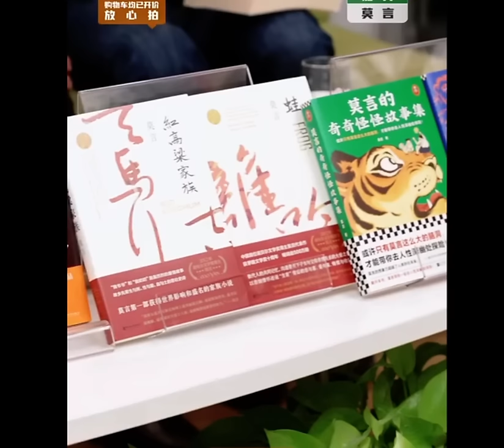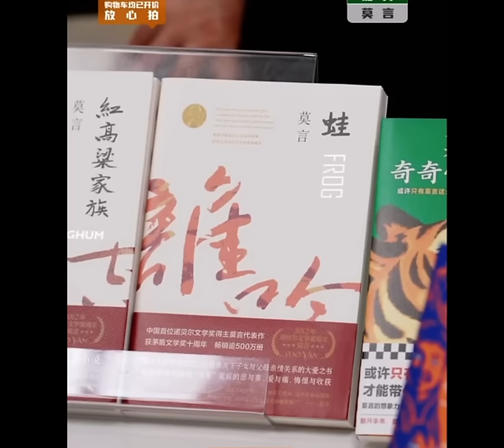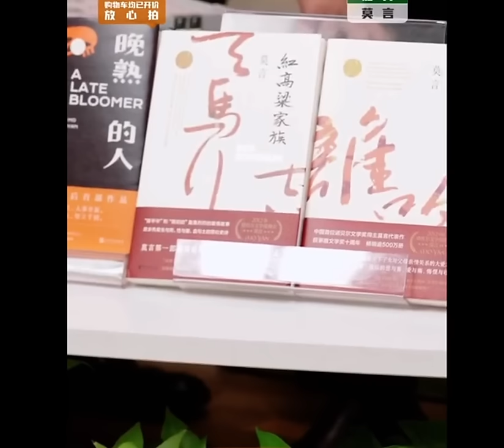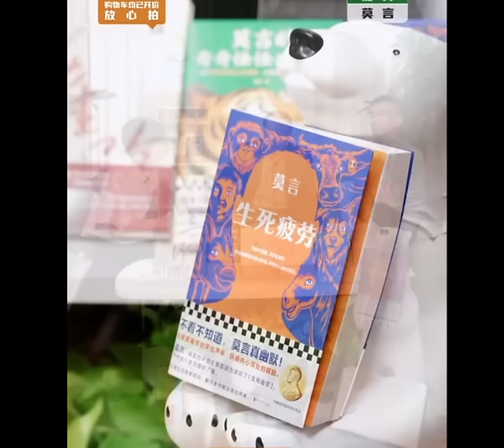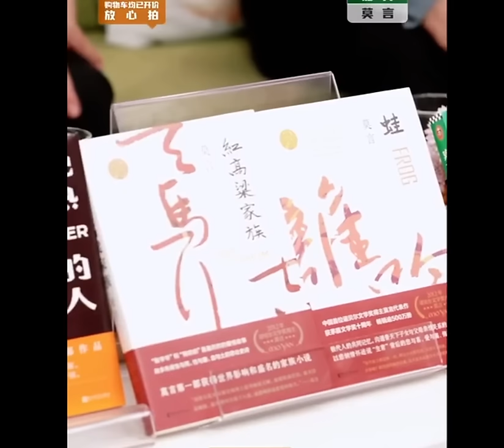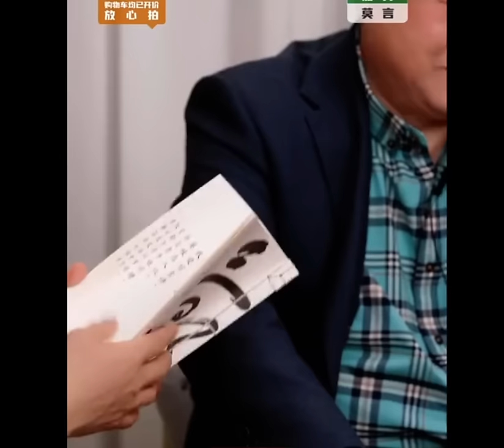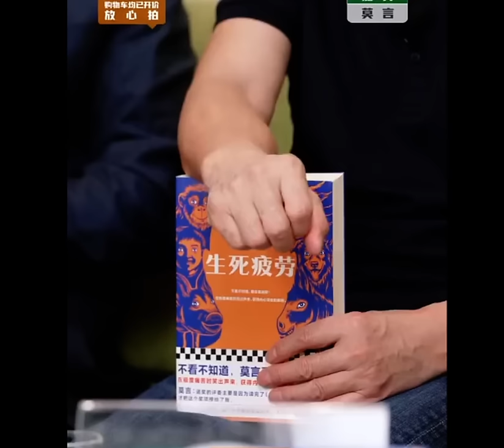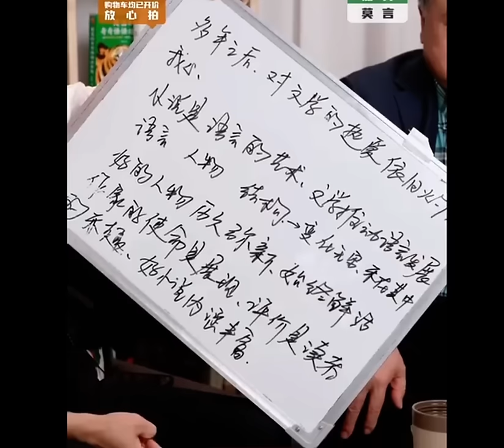2023年4月23日第40期嘉宾访谈 ：Part 1诺贝尔文学奖获得者莫言《丰乳肥臀》《蛙》（04232023）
莫言（1955年2月17日—[a]），本名管谟业，山东高密人，中国大陆作家，中国共产党黨員，中國人民解放軍少校退役。曾任中国作家协会副主席。北京师范大学鲁迅文学院文学硕士，香港都會大學榮譽文學博士，华东师范大学、山东大学兼职教授，青岛科技大学客座教授，汕头大学兼职教授，现为北京师范大学教授。

1985年起，莫言受到魔幻现实主义影响，创作出了一批带有先锋色彩的独特作品，以大胆新奇的写作风格著称。2011年8月，莫言创作的长篇小说《蛙》获得第8届茅盾文学奖。2012年10月11日，莫言因為其“以幻觉现实主义融合了民间故事、历史与当代”而获得诺贝尔文学奖，成为继刘晓波之后，第二位获得诺贝尔奖，并且是首位诺贝尔文学奖的中华人民共和国公民。